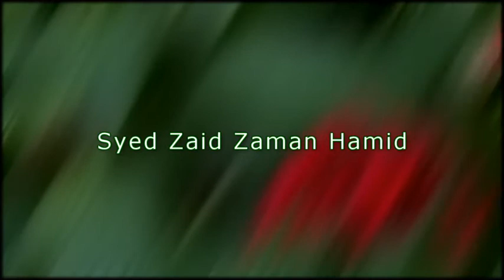Zaid Hamid: Ishq Aur Taqaza-e-Ishq!!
this video focused on "Forgiveness and Tolerance in Islam"

 "O son of Adam, were your sins to
reach the clouds of the sky and were you then to ask forgiveness of Me, I would forgive you"(Al-Tirmidhi). Subhan'Allah
(Glory be to Allah) there is no limit to Allah's forgiveness, even though our mistakes are numerous.
But what's disheartening is how seldom we are able to forgive each other and how often we are impetuously intolerant toward one another.
Islam teaches us that the strongest of servants are those who not only have the strength to suppress their anger when they are tested but also possess an immeasurable capacity to forgive. The Prophet (s.a.w.w) said that: "Whoever suffers an injury and forgives (the person responsible), God will raise his status to a higher degree and remove one of his sins"
(Al-Tirmidhi). If we can sincerely forgive those who anger us, inwardly and outwardly, then that cleanses our souls from the shaytan (satan) and his negative energy. It is important to disregard vain criticisms and this is the first step toward being tolerant.